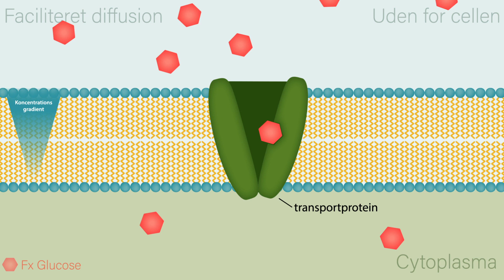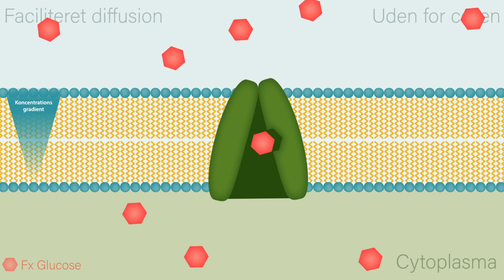Faciliteret diffusion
Molekyler eller ioner der ikke kan passere den upolære cellemembran trænger igennem særlige transportproteiner eller ionkanaler. Diffusionen sker med koncentrationsgradienten.